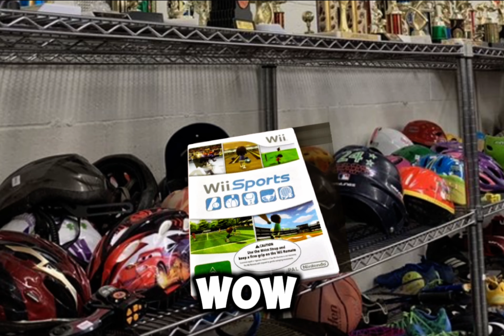We found Wii sports for top dollar 💵